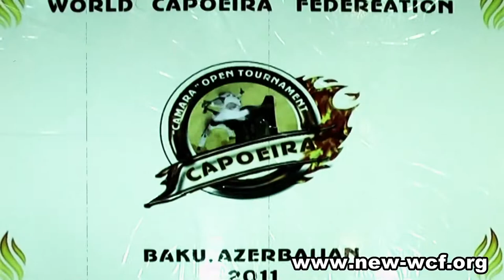World Capoeira Federation First International Tournament Full HD